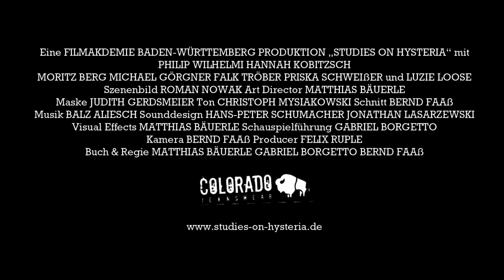Colchester Film Festival 2013 - 'Studies on Hysteria' Trailer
STUDIES ON HYSTERIA [UK PREMIERE]
Date: Saturday 19th October 2013 @4pm

Director(s): Gabriel Borgetto, Bernd Faass, Matthias Bäuerle
Writer(s): Gabriel Borgetto, Bernd Faass, Matthias Bäuerle
Producer(s): Felix Ruple
DOP: Bernd Faass
Cast: Philip Wilhelmi, Hannah Kobitzsch, Moritz Berg, Michael Görgner

The naked truth about life, the universe and everything.